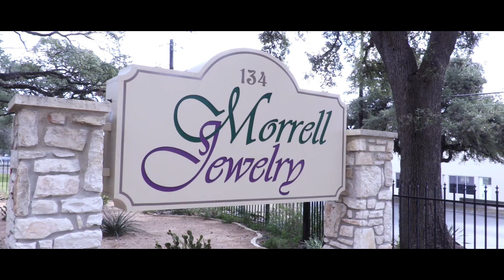Morrell Jewelry Holiday Invite